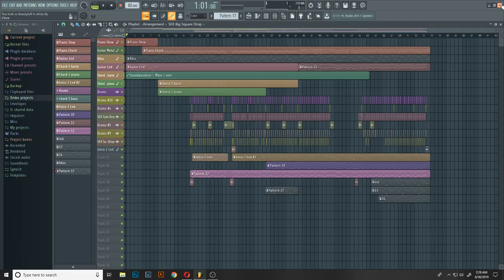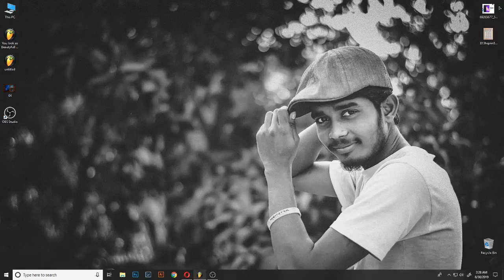Beautiful In White (FL Studio 20)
This song is perfect for your wedding